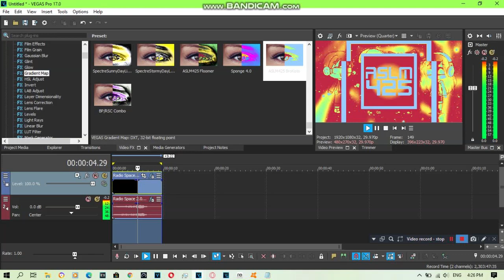{REQUESTED/Short} How To Do Make Some ASLM425 BroKoto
Requested by: 2011G, ARVE594, EWSC359, L/LT, MEEGVRQ579, MHMMLE335, MNVE427, MSBRME527, MVEC296, NF65, PW1255, RN, TESVE791, TOCRSM785, TSGMLE732, TSS, TUSVS and WV.